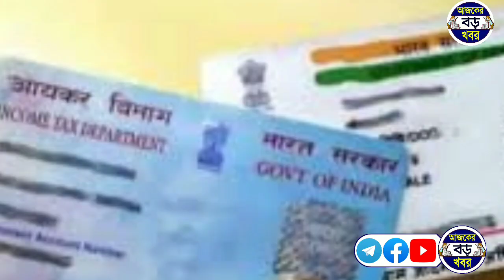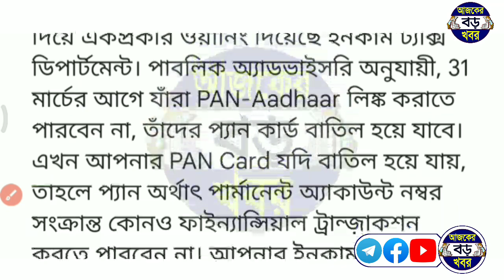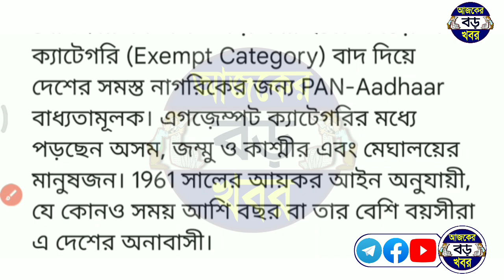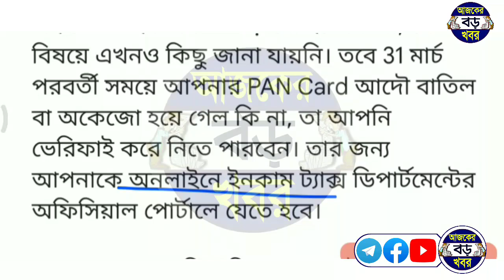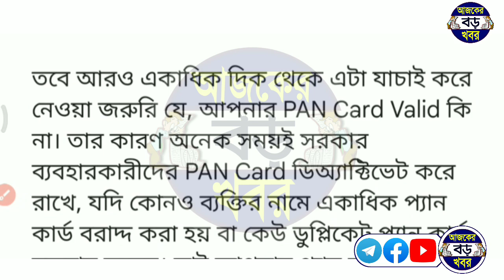১ মার্চ ২০২৩ প্যান কার্ড আরো বড় ঘোষণা, pan card থাকলেই দেখুন⚠️ | Pan Card New Update March 2023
১ মার্চ ২০২৩ প্যান কার্ড আরো বড় ঘোষণা, pan card থাকলেই দেখুন⚠️ | Pan Card New Update March 2023

Your Queries & Topics:-
PAN Card Validity Check news.
Pan card is your valid or not check.
aadhar and pan link.
pan card new update march 2023.
প্যান কার্ড নিয়ে বড় মার্চ ২০২৩।
প্যান কার্ড আধার কার্ড লিংক।
today news, today bangla news.
ajker khobor, ajker boro khobor.

💞💞💞ধন্যবাদ সবাইকে 💞💞💞